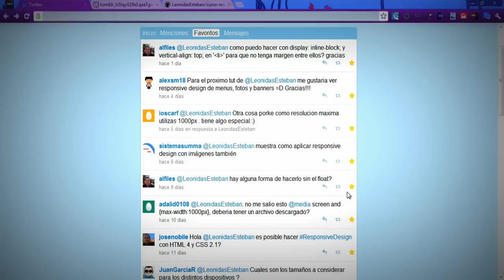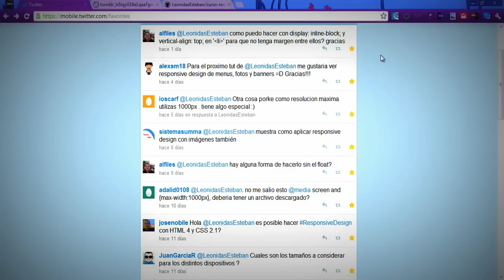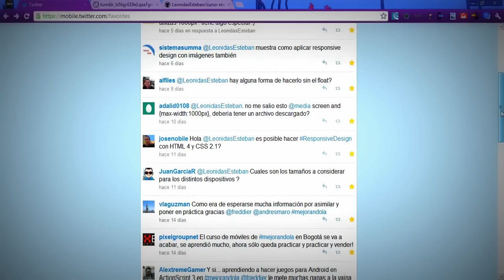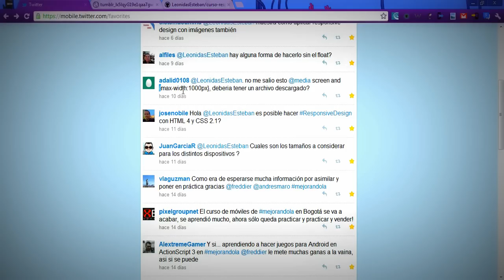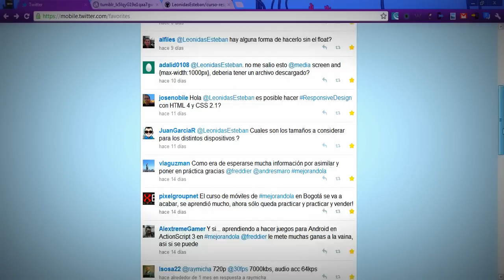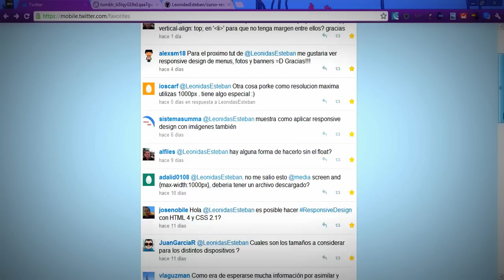Responsive Design - preguntas y respuestas 1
Primera tira de preguntas y respuestas para el curso de responsive design.